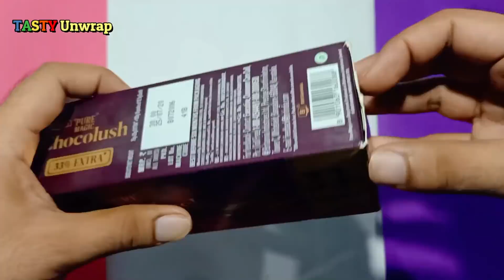lotsofcandies | so many mouth watering chocolates opening ASMR video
Unboxing lots of candies!

If you want to buy something:-

Parle Milano Centre Filled Cookies - Choco & Hazelnut, 60g Carton

Parle Milano Centre Filled Cookies - Choco Delight, 75g

Parle Milano Center Filled Mixed Berries, 75 g

Throni Cadbury Dairy Milk Silk Pack Of 6 Combo,335Gms

Cadbury Dairy Milk Caramel Minis, 200 g

Cadbury Shagun Envelope with Silk Chocolate Bar, 150g- Pack of 2

Snickers Chocolate Miniatures - Peanut Filled, 150g Pouch

Cadbury Celebrations Rich Dry Fruit Chocolate Gift Box, 177 g

Cadbury Celebrations Premium Assorted Chocolate Gift Pack, 281 g

Cadbury Dairy Milk Chocolate, 135g

Cadbury Choclairs Gold Candies Birthday Pack, 632.5 g

Nestle Kitkat Chocolate Bar - Wafer Cocoa, 13.2g

Cadbury Fuse Chocolate Bar, 27.5g Pouch

Cadbury Dairy Milk Silk Missed You Chocolate Bar, 150g- Pack of 3

Cadbury Dairy Milk Silk Chocolate Bar, 150g (Pack of 3)

Cadbury Celebrations Assorted Chocolate Gift Pack, 186.6g - Pack of 2

Cadbury Dairy Milk Silk Hazelnut Chocolate Bar, 58 g

Nestle Milkybar Creamy Mould, 25g

Cadbury Dairy Milk Silk Home Treat Chocolates, 162g

Cadbury Dairy Milk Crispello Chocolate Bar, 35 g

Cadbury Dairy Milk Silk Roasted Almonds Chocolate Bar, 143g (Pack of 3)

Maalpani Multicolor Set Of 2 Rakhi With Cadbury Celebration For Bhaiya(Men/Boy)

Hershey's Kisses Assorted Value Pack 3 X 100G (Milk / Cookies n Creme / Almond)

Cadbury Dairy Milk Silk Fruit and Nut Chocolate Bar, 137 g

Cadbury Dairy Milk Silk Oreo Red Velvet, 130g - Pack of 3

Cadbury Dairy Milk Silk Oreo Chocolate Bar, 130 g

Cadbury Dairy Milk Silk Hazelnut Chocolate Bar, 143 g

Cadbury Dairy Milk Silk Chocolate Bar, Bubbly, 120 g

Cadbury Dairy Milk Silk Bubbly Valentine Chocolate Bar, 120 g

Cadbury Dairy Milk Silk Oreo Red Velvet, 60 g

Cadbury Dairy Milk Silk Oreo Chocolate Bar, 130g

Cadbury Assorted Dairy Milk Silk, 340g

Cadbury Dairy Milk Chocolate Bar, 6.6g (Pack of 72)

Cadbury Celebrations Assorted Chocolate Gift Pack, 136.7g - Pack of 4

Valentines Special - Cadbury Combo Dairy Milk Silk Pack of 5 270 g with Teddy Bear

Kinder Joy Chocolates for Girls, 16 Pieces

Kinder Joy Chocolates for Boys, 16 Pieces

Cadbury Dairy Milk Chocolate, Big Bazaar Combo - Lickables, 20g (Pack of 3) Promo Pack

Cadbury Dairy Milk Lickables POP Chocolate, 20g

Twix Chocolate Bar 50g (Pack of 5) with 1 Pcs Rakhi Free

Twix minis 13 Bars 260g

.[ASMR] VIDEOS HERE. ,
*If you are CHOCOLATE AND CANDY LOVER,

*If you like watching UNBOXING {UNWRAPPING} ,CANDIES , CHOCOLATES,
ICE-CREAMS, AND OTHER NEW FOOD ITEMS.

*If you like to see combination of different food things

HERE IS THE BEST PLACE TO SATISFY WATERY MOUTH

NOTE:

PLEASE TAKE CARE OF YOUR GUMS AND  TEETH.

INTRO TUNE
ARTIST :Vibe Tracks
TRACK TITTLE: Dutty
GENRE: Reggae

MID TUNE
ARTIST : Vibe Tracks
TRACK TITTLE : Heart Break
GENRE : R&B & SOUL

END TUNE
ARTIST : Vibe Tracks
TRACK TITTLE : TFB3
GENRE : DANCE AND ELECTRONIC